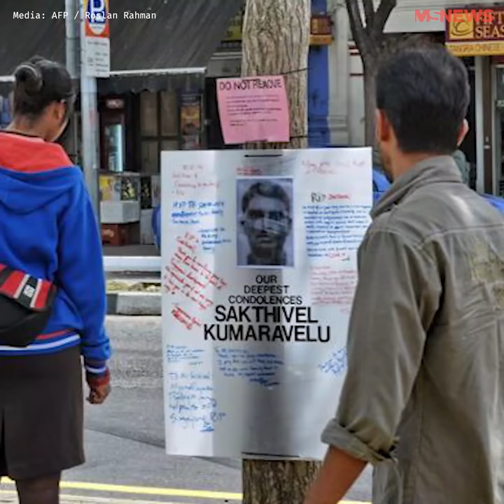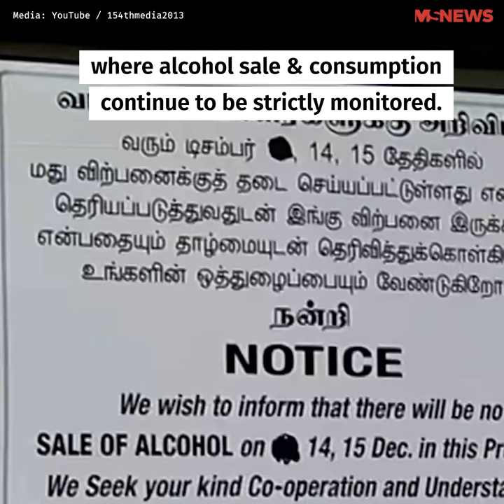Little India Riot - The Night That Changed Modern Singapore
On 8 Dec 2013, protests in Little India left 54 officers & 8 civilians injured.

Find out how Singapore has changed since then.